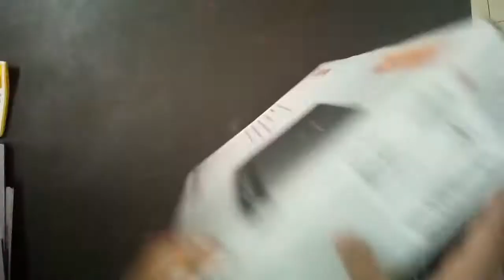Canon LiDE 120 Scanner-UnBox